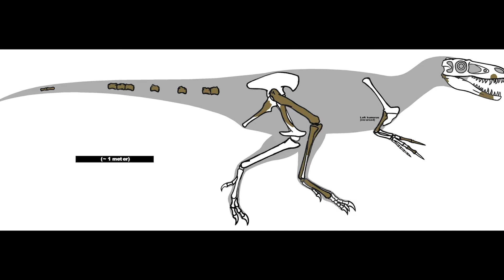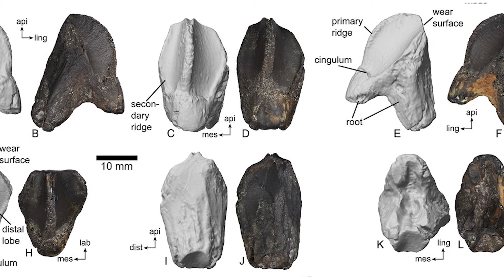Carnegie Museum of Natural History - Dinosaur Fossils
Follow Dr. Matt Lamanna, Associate Curator of Vertebrae Paleontology at the Carnegie Museum of Natural History, and John Westgaard, Minnesota Discovery Center Paleontologist and Hill Annex Paleontology Project Director, as they discuss  Cretaceous Period and Late Cretaceous Period of dinosaurs. Click the video to learn more!